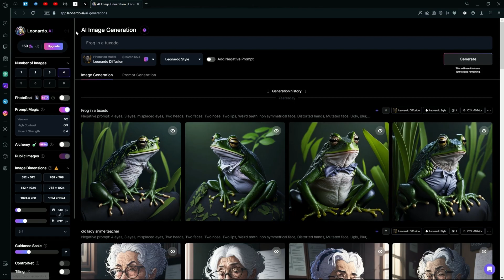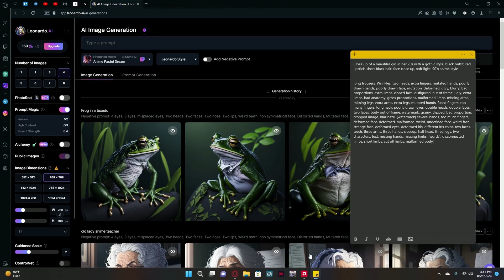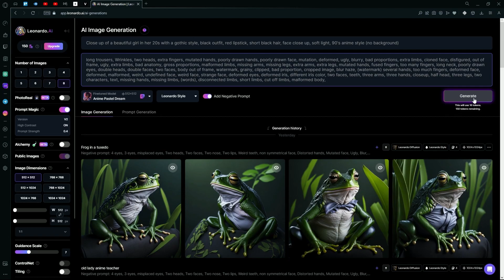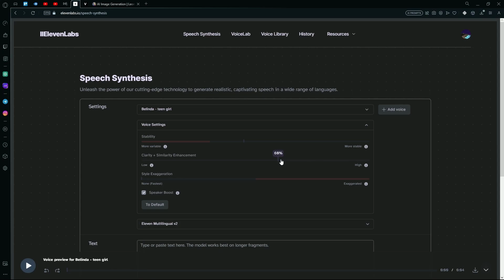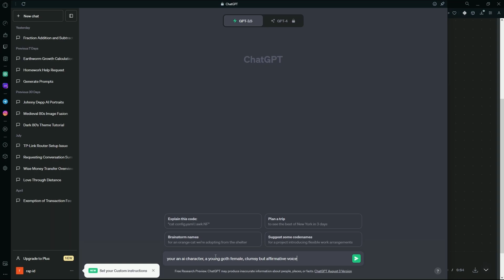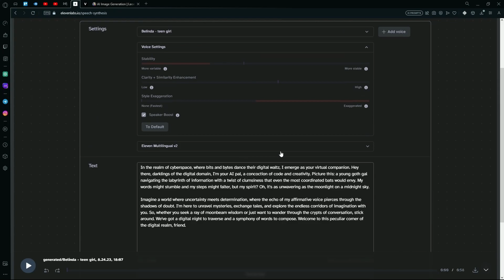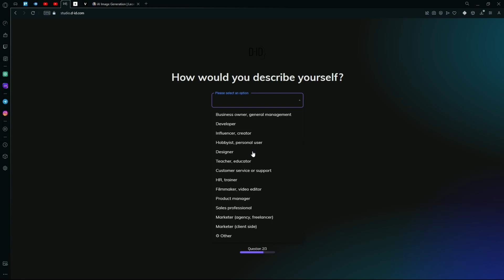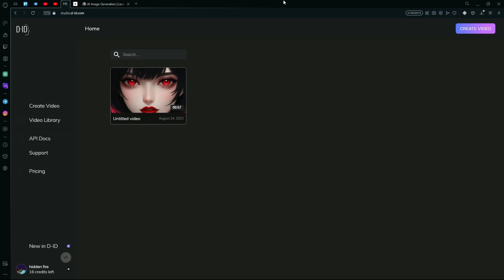Leonardo AI: Avatar Tutorial (Create Your Own Avatar)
In this tutorial I explain, how you can make your own AI avatar character, with Leonardo AI, and this completely for free!